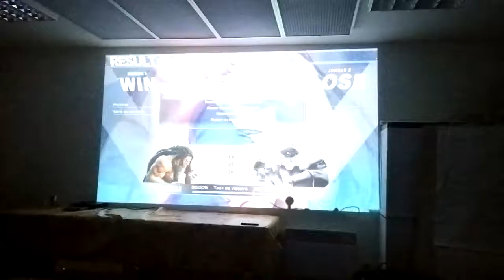19/11/2016 (C) Grand Final 1/2 : GG | fixN (Necalli) vs GG | MrRikoho (Bison)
Session Gamers Garden du 19/11/2016
Grand Final 1/2
GG | fixN (Necalli) vs GG | MrRikoho (Bison)